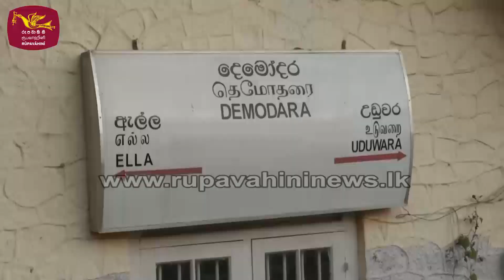සියවස සමරමින් දුන්හිඳ ඔඩිසි බදුල්ලට - Dunhinda Odyssey Train | Rupavahini News